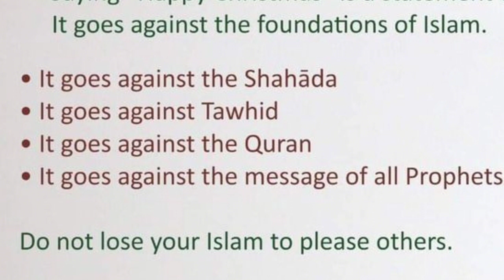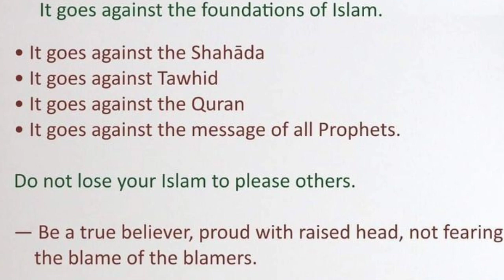remember we are muslim